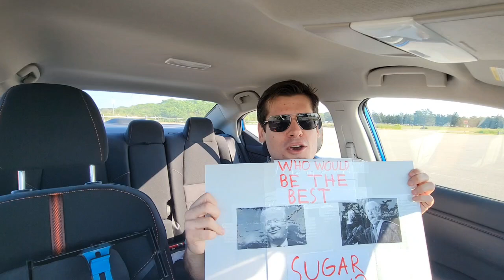ASKING THESE LADIES WHO WOULD BE A BETTER SUGAR DADDY!!!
In this video is a little taste of what I encountered when I was interviewing people at HAMMONASSET BEACH IN CONNECTICUT on June 19th 2023. Full vlog  when released will give you a better picture of events.